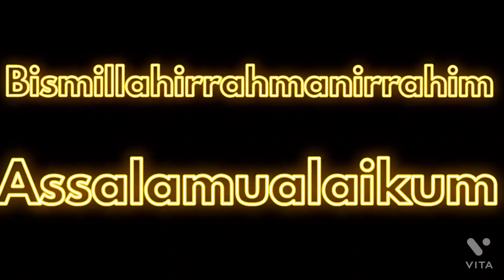Spicy tasty delicious prawns pulao || Zabardast jhinga pulao 🤤😋☺️❤️